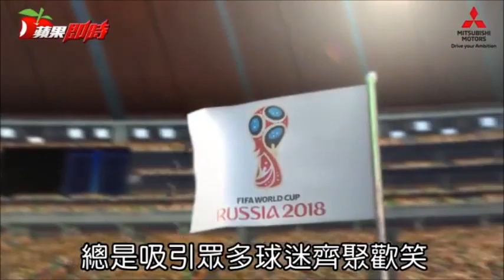【世足教室動畫】足球場是什麼樣子 足球迷入門第一課 | 台灣蘋果日報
4年一度的世界盃足球賽即將於台灣時間6月14日晚上9時開幕、11時開幕戰由地主俄羅斯對決沙烏地，這個全球最大型的單項運動賽事，每屆都吸引全世界目光，《蘋果體育》精製「世足教室」以全動畫型態介紹足球場地、規則與常見陣型，以簡易的方式引領讀者入門，一起歡度為期1個月的足球嘉年華。